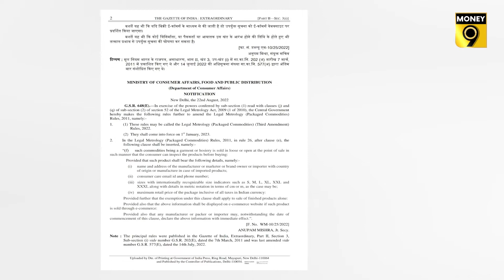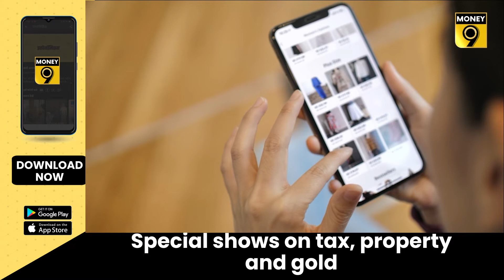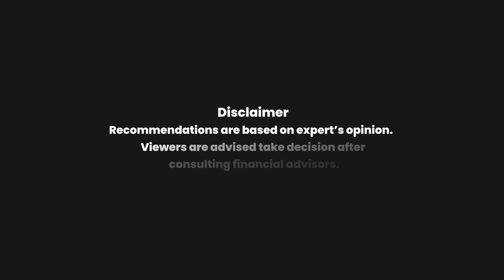Money9 Jhatpat: Loose form garments to be exempted from Legal Metrology Rules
The government brings in a rule that garment or hosiery sold in loose or open at the point of sale should display details of the product. Find out more on Money9 Jhatpat..